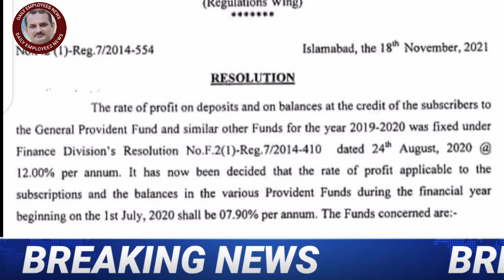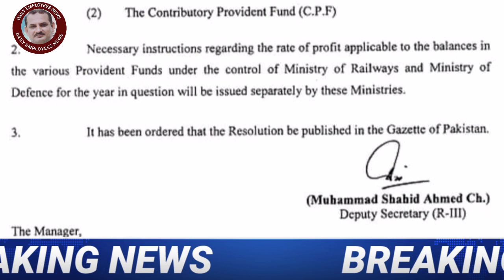gpf | BIG NOTIFICATION OF FINANCE DEPARTMENT ABOUT GPF | DAILY EMPLOYEES NEWS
TODAY EMPLOYEES NEWS | BIG NOTIFICATION OF FINANCE DEPARTMENT ABOUT GPF | DAILY EMPLOYEES NEWS
Today video is about financ division resolution on government employees general Provident Fund rate of profit on deposits
Further detail is as as.
No.F.2 ( 1 ) -Reg.7 / 2014-554 RESOLUTION The rate of profit on deposits and on balances at the credit of the subscribers to the General Provident Fund and similar other Funds for the year 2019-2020 was fixed under Finance Division's Resolution No.F.2 ( 1 ) -Reg.7 / 2014-410 dated 24th August , 2020 @ 12.00 % per annum . It has now been decided that the rate of profit applicable to the subscriptions and the balances in the various Provident Funds during the financial year beginning on the 1st July , 2020 shall be 07.90 % per annum . The Funds concerned are : ( 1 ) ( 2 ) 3 . Government of Pakistan Finance Division ( Regulations Wing ) Islamabad , the 18th November , 2021 2 . Necessary instructions regarding the rate of profit applicable to the balances in the various Provident Funds under the control of Ministry of Railways and Ministry of Defence for the year in question will be issued separately by these Ministries . The General Provident Fund ( G.P.F ) The Contributory Provident Fund ( C.P.F
 ) The Manager , Printing Corporation of Pakistan Press , University Road , Karachi - 5 It has been ordered that the Resolution be published in the Gazette of Pakistan .
Gpf